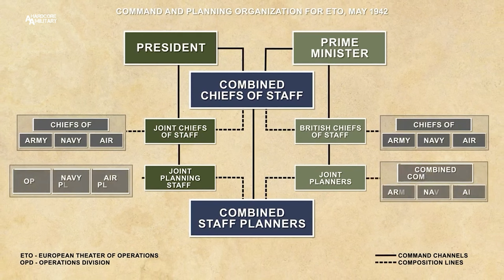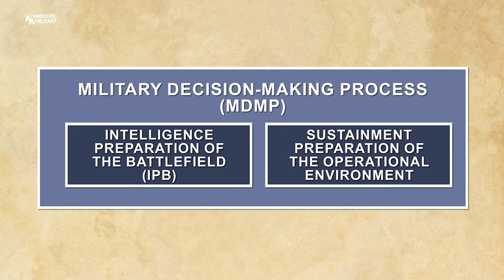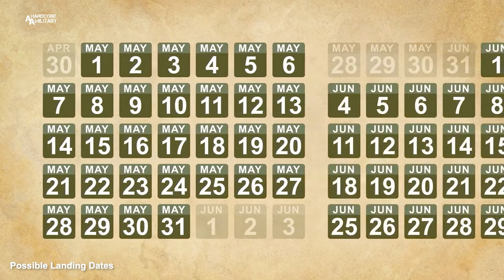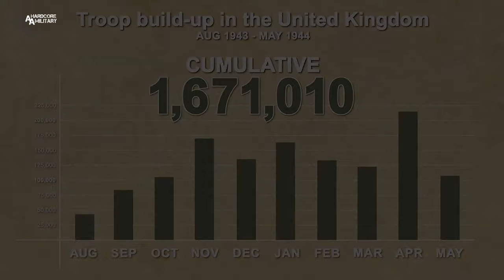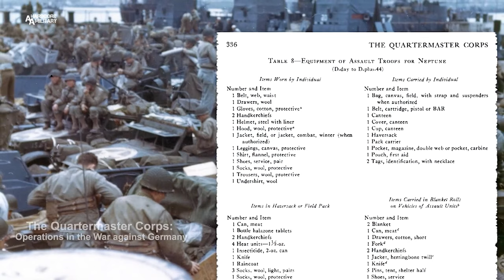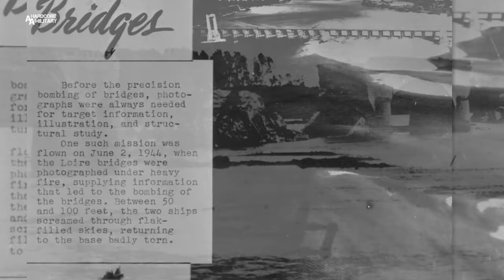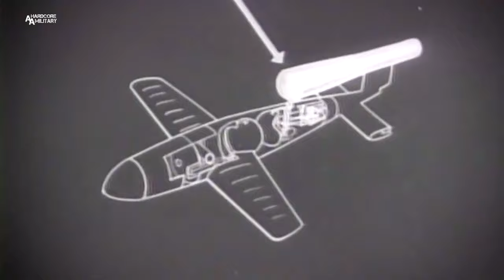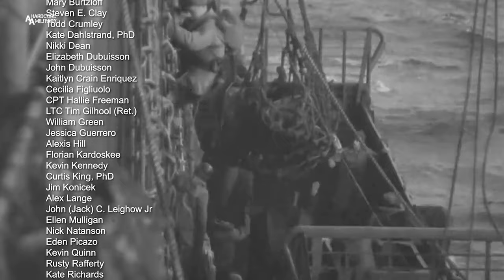D-Day Normandy | Planning the Impossible | In the Lens of 21st Century Combat Doctrine Analytics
Army University Press
Video by Kyle Davis
UNITED STATES
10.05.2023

There are already tons of films about 6 June 1944. That’s why our documentary is about what happened before the Normandy invasion. Allied planners spent years analyzing changing tides, perilous terrain, and German fortifications along the Atlantic Wall to figure out the best time and place to come ashore. Even basic logistics were a nightmare. Over a million soldiers had to be shipped to the United Kingdom and then equipped and fed. Paying heed to Allied leadership from COSSAC to SHAEF, our film examines how the plan for one of the largest invasions in history was changing clear up to D-Day.

Created in collaboration with the Combined Arms Support Command (CASCOM), the film outlines important Army doctrines such as the Military Decision-Making Process (MDMP), the Intelligence Preparation of the Battlefield (IPB), and the Sustainment Preparation of the Operational Environment.